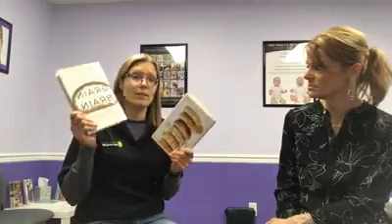Tame the Grain